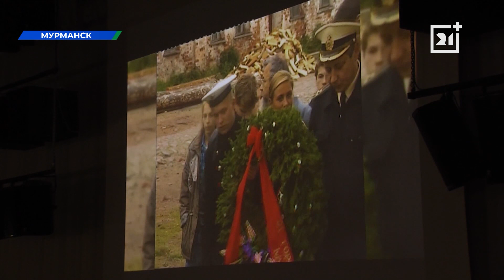Масштабный конкурс вернулся в Заполярье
Мероприятие не проводилось 15 лет.

Первый раз конкурс «Храмы России» провели в 1992 году. Как и тогда, его победители смогут отправиться в самые красивые места области, и страны. На открытии побывал Даниил Скуратов.